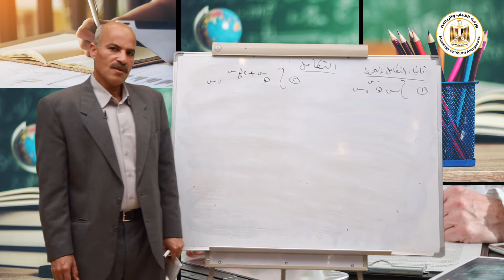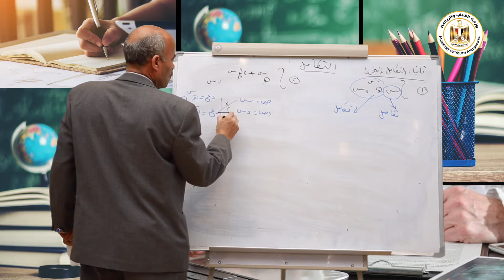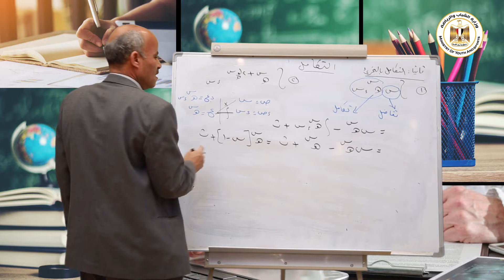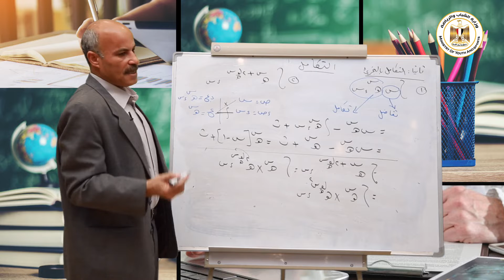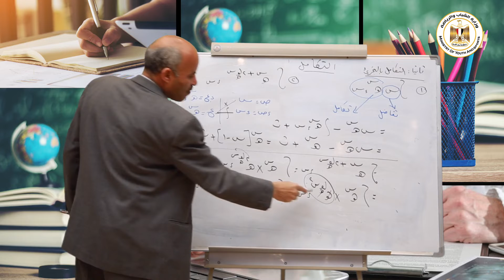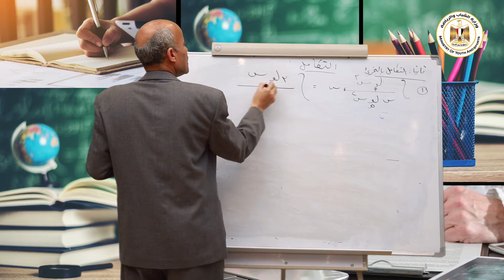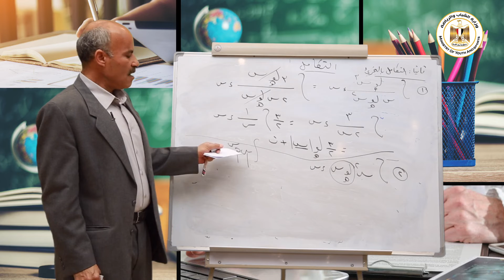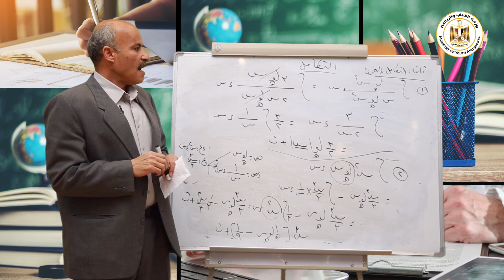وزارة الشباب والرياضة | التفاضل للثانوية العامة الدرس الرابع الجزء الثاني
وحفاظاً على سلامة ابناءنا الطلاب واتساقاً مع توجه الدولة نحو التحول الرقمي، وانطلاقاً من مسئولية وزارة الشباب والرياضة نحو أبناءها طلاب الثانوية العامة، في هذه الفترة الاستثنائية.
تقدم الإدارة المركزية للبرلمان والتعليم المدني بوزارة الشباب والرياضة بالتعاون مع وزارة التربية والتعليم ووزارة الأوقاف، سلسلة القوافل التعليمية الاليكترونية لطلاب الثانوية العامة من خلال نخبة من خبراء تدريس تلك المواد ومستشاريها بوزارة التربية والتعليم والقنوات التعليمية.
حيث يتم تقديم سلسلة من شرح لتلك المواد بأسلوب سلس وبسيط.